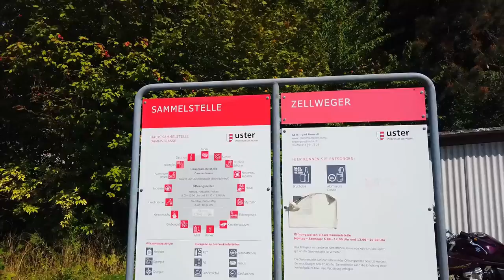How to the Swiss people Manage Garbage!Why Switzerland so clean? | วิธีทิ้งขวดแก้วที่สวิส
Swiss Manage Garbage!Why Switzerland so clean.|วิธีทิ้งขวดแก้วที่สวิส ไม่สงสัยเลยว่าทำไมประเทศสวิสถึงสะอาดเพราะเขามีวิธีจัดการขยะที่ดีมากจริงๆ ทุกที่สะอาดน่าอยู่

Instragram : @jirastepbystepswiss